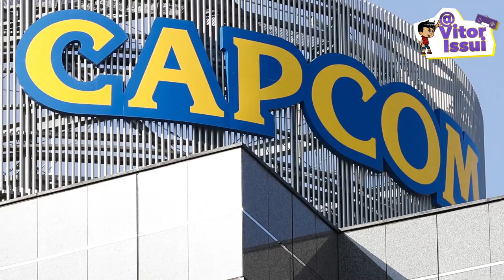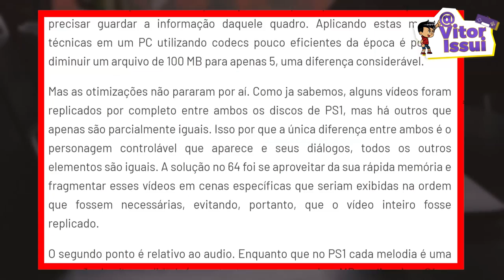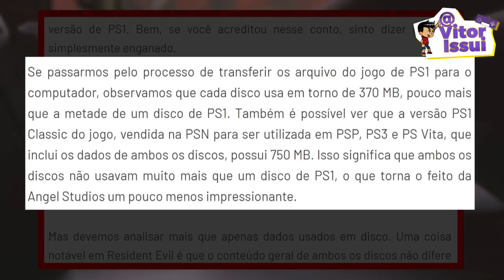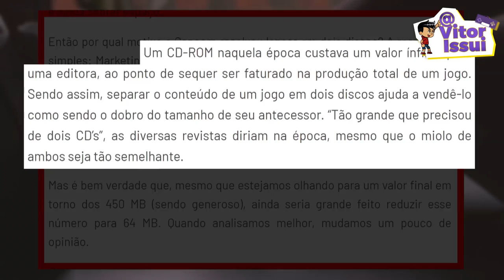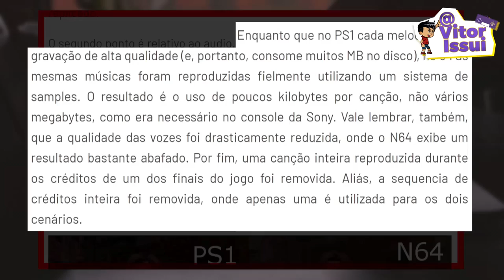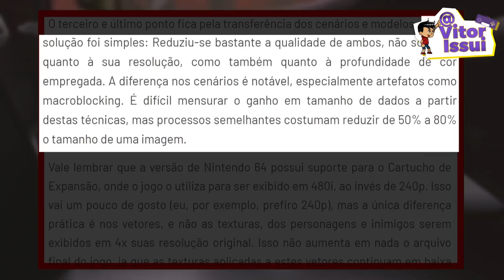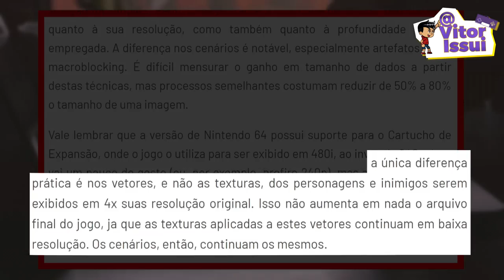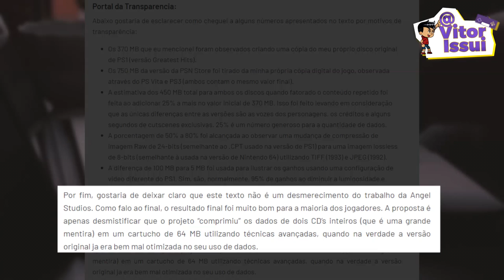A Maior MENTIRA do Mundo dos Games: RESIDENT EVIL 2 N64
A Maior Façanha do Mundo dos Games I RESIDENT EVIL 2 N64

♦Roteiro do Video:
Equipe CriaBits